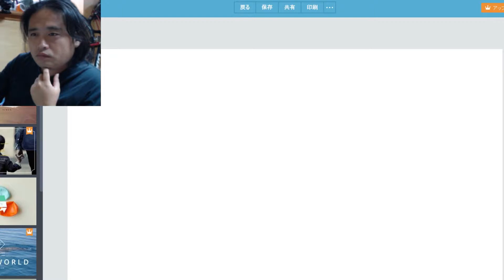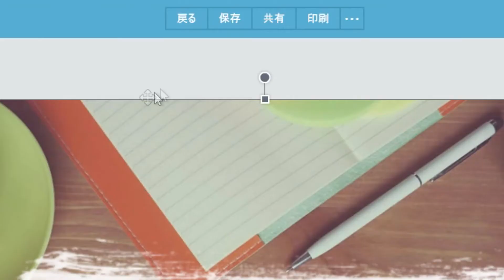デザイン コラージュが無料で出来る FotoJet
機材不要、ソフト不要、技術不要、少々のセンスとパソコンだけで美しいグラフィックデザインが出来ます。
・SNSのバナー
・組み写真
・イラスト、ロゴ
等を登録不要で使うことが出来ます。

公式SNSなど

バイヤー必見 最新のガジェット情報をいち早く取り上げています。高品質で安価、そして高い機能性の商品。 仕入れ担当者は『商品レビュー専門』で毎日素早く情報を手に入れましょう。